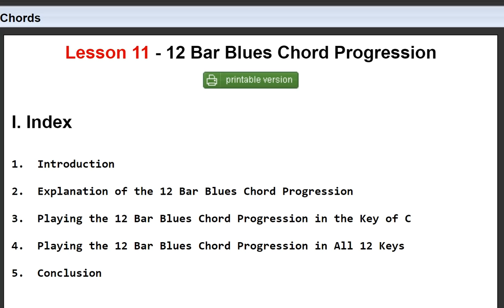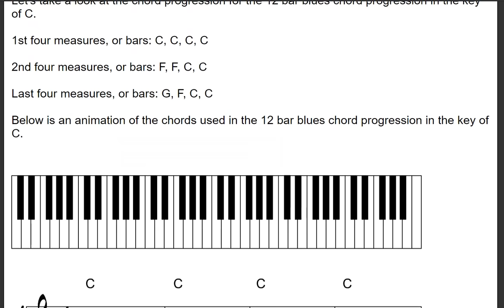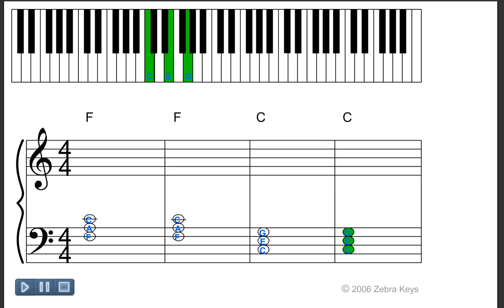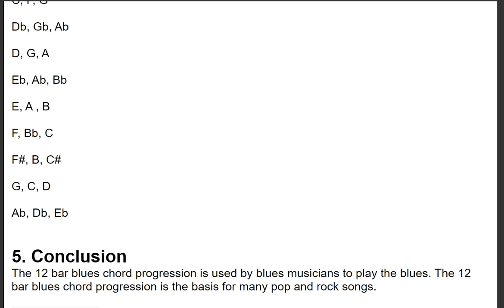[Beginner Chord] Lesson 11 - 12 Bar Blues Chord Progression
Learn how to play this Chord Progressions Learn Major Chords Access all Free tutorials Learn piano keys for beginners

Chord progression refers to the order in which chords are used in these 12 bars. In blues, the three primary chords are used. Below is the chord progression for the 12 bar blues.
      1st four measures, or bars: I, I, I, I
      2nd four measures, or bars: IV, IV, I, I
      Last four measures, or bars: V, IV, I, I

Below are the 12 Bar Blues Chord Progressions in the Key of C
      1st four measures, or bars: C, C, C, C
      2nd four measures, or bars: F, F, C, C
      Last four measures, or bars: G, F, C, C

Lesson 9 Playing the Major Chord
Lesson 10 Three Primary Chords
Lesson 11 12 Bar Blues Chord Progression